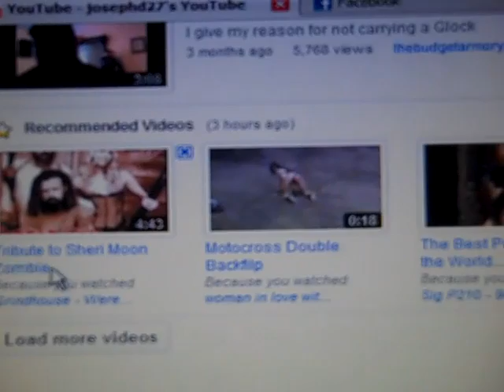RE: You Tube recommendations